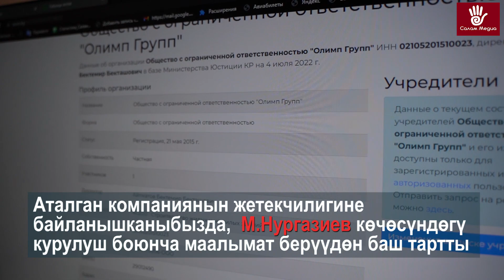Баткендеги тротуарлардын абалы